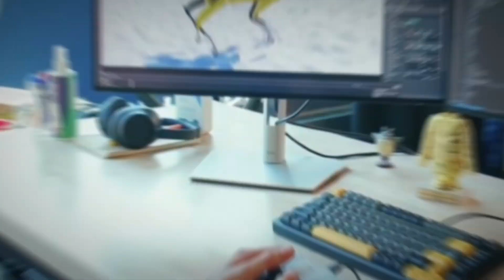China’s $5,000 Personal AI Bodyguard Is Now for Sale!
China’s $5,000 Personal AI Bodyguard Is Now for Sale! introduces a revolutionary AI-powered robot designed for 24/7 protection, equipped with smart cameras, face recognition, and instant alerts. China’s $5,000 Personal AI Bodyguard Is Now for Sale! highlights its ability to patrol homes, assist families, and enhance safety in schools and businesses, redefining personal security.